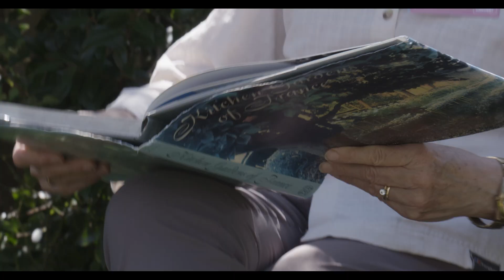Home Harvest: Edible Garden Tour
Earlier this year we partnered with the City of Hobart (our local Council), Eat Well Tasmania and Sustainable Living Tasmania to run our second Home Harvest edible garden tour around Hobart.

Thirteen gardens opened their gates and welcomed in over a 1000 people across the day (in a covid safe way) to look, learn and leave inspired to do something similar for their own contexts.

Excitingly, part of the project included having local filmmaker Anna Cadden put together a short video to show others some stunning gardens (and gardeners) and why we worked hard to make it happen. My other hope is that some of you folks go "oh I could organise something like that in my own community" - because you can - all you need is a handful of enthusiastic gardeners willing to open their gates :-).

So watch on and get excited about doing your own version of this in your neighbourhood!